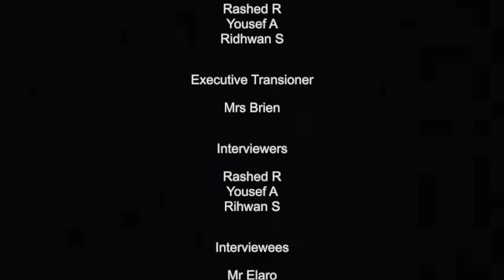Virtual Tour of Homebush Boys High School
7A were invited to participate in a ‘Day in the Life of a Bushy Boy’ video which will be shown to local primary school students and their parents. The short video aims to promote the school and 7A students worked collaboratively with myself and Catherine Player to plan, film and edit the project.  The virtual tour hopes to showcase various subjects, break times, sport and other activities offered to students at the school.​